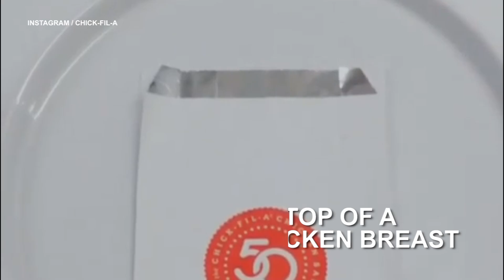5 Secret Chick-Fil-A Menu Items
Chick-Fil-A already has a delicious menu, but their secret menu will make you salivate even more